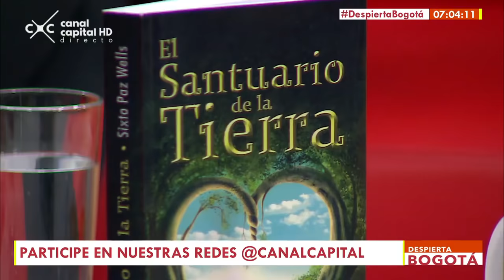El fenómeno OVNI con Sixto Paz - Despierta Bogotá